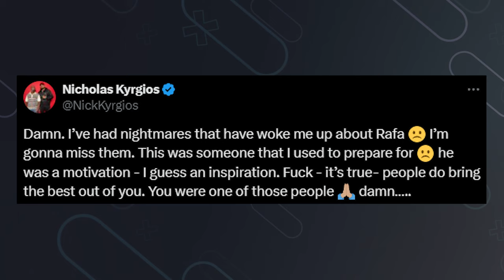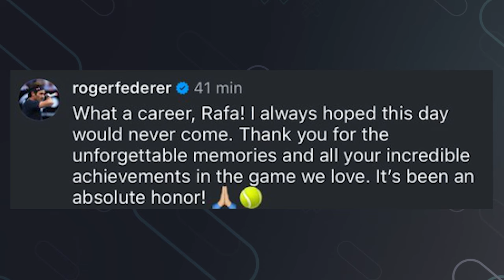Players Respond to Nadal Retirement Announcement | Tennis News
The top names in tennis have responded to the news that Rafael Nadal will retire at the Davis Cup 2024 Finals including Coco Gauff, Roger Federer, Carlos Alcaraz and Jannik Sinner. Whats been your favorite Rafa memory?

0:00 | Intro
0:15 | Players Respond
1:41 | Outro